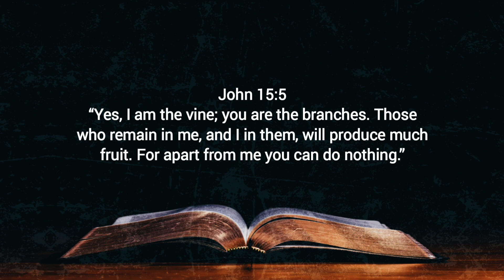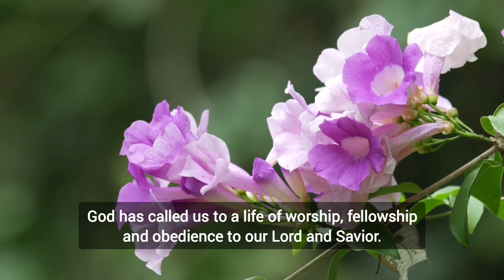REMAIN IN THE VINE – Daily Devotional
Daily Bread Devotional:
Devotional Topic: Remain in the Vine

Verse of the Day: John 15:5 (NLT)

Devotional Message:
John 15:5
“Yes, I am the vine; you are the branches. Those who remain in me, and I in them, will produce much fruit. For apart from me you can do nothing.”

Remain. In the context it means to be grafted in. Jesus used the illustration of a vine. God takes us, who are separated from Him, and makes us His own. We belong to Christ. We are grafted into His forever family. Grafting means that we get our identity from the vine. We are part of the vine now and bear the fruit of the vine. We also get our life source from the vine. Paul spoke about this relationship with Christ saying, “For in him we live, and move, and have our being.” But it is more than just being part of the vine. It is possible to be a dead branch and still be attached. Jesus also meant for us to stay or remain with Him to the end. It is living a life of faith that is dependent on Him every day after day. It is staying in a living connection with Christ, enduring to the very end. God has called us to a life of worship, fellowship and obedience to our Lord and Savior. If we do this, Jesus promises that we will bear much fruit. For what Christ said is true, “Apart from me you can do nothing.” Today, remain in Him.

LET'S BE FRIENDS:
FOR MORE CHRISTIAN VIDEOS:
🔰Facebook Reels